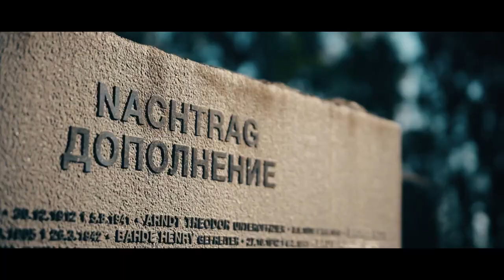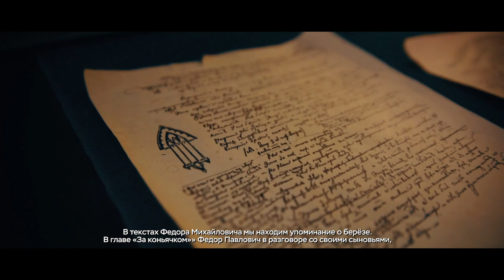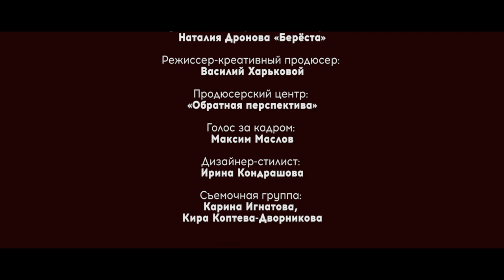"Достоевский" (фильм первый). Мифы о берёзах.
Мифы о берёзах "Есенин"
Цикл фильмов "Мифы о берёзах" создан в рамках проекта "Берестяные письма в будущее. Великое русское слово великих русских писателей. XXI век". Об отношении великих русских писателей к берёзам.
Фильм первый Достоевский (на русском языке с субтитрами на русском).
При поддержке Президентского Фонда Культурных Инициатив",
Новгородского музея-заповедника, в т.ч.
Музеев Ф.М. Достоевского в Старой Руссе (Дом-музей Ф.М. Достоевского, Музей романа Ф.М. Достоевского "Братья Карамазовы")
и Музея народного деревянного зодчества "Витославлицы" Новгородского музея-заповедника
Руководитель проекта, сценарий: Наталия Дронова
Режиссер-постановщик: Василий Харьковой
Продюсерский центр: «Обратная перспектива»
Голос за кадром: Максим Маслов
Дизайнер-стилист: Ирина Кондрашова
Съемочная группа: Карина Игнатова, Кира Коптева-Дворникова
Участники, партнеры проекта и информационная поддержка:
Ольга Сергеевна Конюхова, Зам. генерального директора по научно-просветительской работе Новгородского музея-заповедника
Юлия Вячеславовна Юхнович, заведующая филиалом "Музеи Ф.М. Достоевского в Старой Руссе" Новгородского музея-заповедника
Олеся Николаевна Гаврилова, заведующая музеем народного деревянного зодчества "Витославлицы» Новгородского музея-заповедника
Елена Николаевна Мигунова, старший научный сотрудник музея народного деревянного зодчества "Витославлицы" Новгородского музея-заповедника
Наталья Анатольевна Костина, старший научный сотрудник филиала "Музеи Ф.М. Достоевского в Старой Руссе" Новгородского музея-заповедника
Владимир Иванович Ярыш, руководитель студии "Новгородская береста" Дворца культуры "Город" г. Великий Новгород, Члена Союза художников России, кандидата педагогических наук
Владимир Михайлович Сытенко, мастер-берестянщик
Дом-музей Ф.М. Достоевского, Старая Русса (Новгородский музей-заповедник)
Музей романа Ф.М. Достоевского «Братья Карамазовы», Старая Русса (Новгородский музей-заповедник)
Музей народного деревянного зодчества "Витославлицы" (Новгородский музей-заповедник)
Министерство инвестиционной политики Новгородской области
Новгородский Центр поддержки экспорта Новгородской области (за содействие в создании переводов на другие языки)
Министерство промышленности и торговли Новгородской области
Министерство культуры Новгородской области
Федеральное агентство по делам Содружества Независимых Государств, соотечественников, проживающих за рубежом, и по международному гуманитарному сотрудничеству «Россотрудничество»

(С) ООО "Берёста", 2022